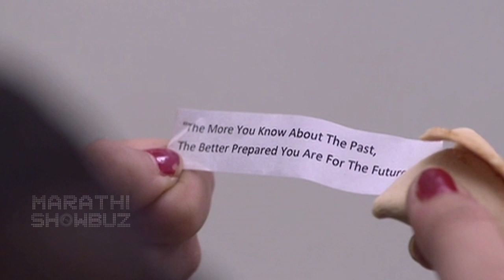Tula Pahate Re | ईशा बिझनेसमध्ये विक्रांतपेक्षा सरस ठरणार का?| 18th Feb Episode Update | Zee Marathi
झी मराठीवरील तुला पाहते रे ह्या मालिकेत राजनंदिनी साडी हा ब्रँडवर नफा मिळावा मिळावा म्हणू कंपनीतील कामगाराने कमी करावे असा पर्याय येतो. ईशा ह्या पर्यायांची निवड करणार कि ह्यापुढे जाऊन एक वेगळा निर्णय घेणार?